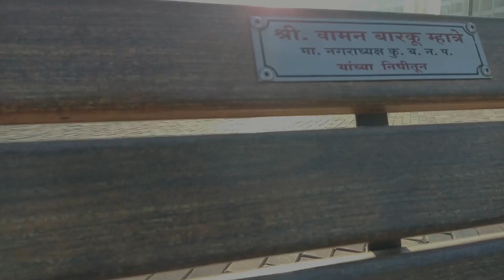बदलापूर Lotus Point | शिव मंदिर | Best place to visit nearby mumbai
This Video is about the  "Lotus Point" at Badlapur,  3km away form the Badlapur station, its good place to visit and for picnic with your friends and family..